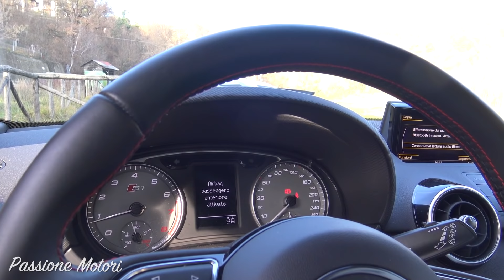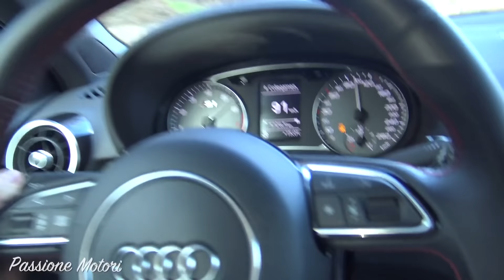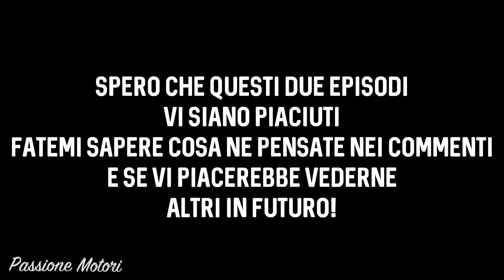UNA LOTUS MI HA DRIFTATO ADDOSSO!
Durante il viaggio in Lotus con amici, ho deciso di scendere per riprendere qualche "ciambella"...non avevo calcolato i sassi che mi sarebbero partiti addosso. Tutto ok, solo un bel livido sul posteriore! :D

Aiuta il canale a migliorarsi sempre! Condividi il video con i tuoi amici, vuol dire davvero TANTO!